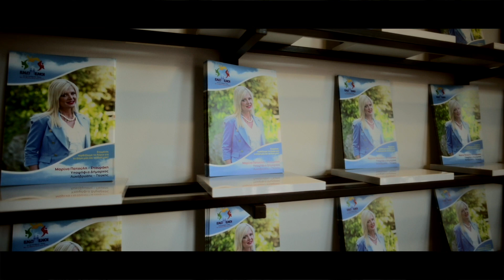Μαρίνα Πατούλη - Σταυράκη: Το όραμά της για το Δήμο Λυκόβρυσης Πεύκης